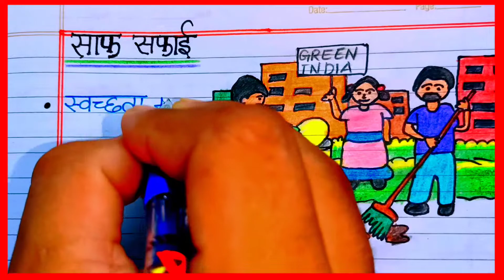साफ सफाई पर 10 लाइन का निबंध हिन्दी मे / 10 line essay on saaf Safai in Hindi / साफ सफाई पर निबंध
साफ सफाई पर 10 लाइन का निबंध हिन्दी मे / 10 line essay on saaf Safai in Hindi / साफ सफाई पर निबंध @AnujStudy2.0